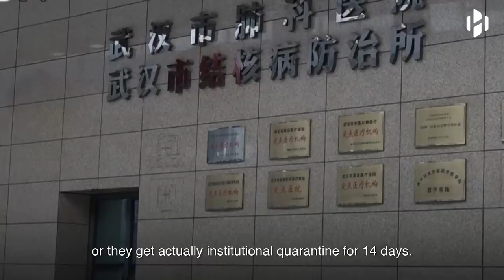Expert explains how serious is the Coronavirus